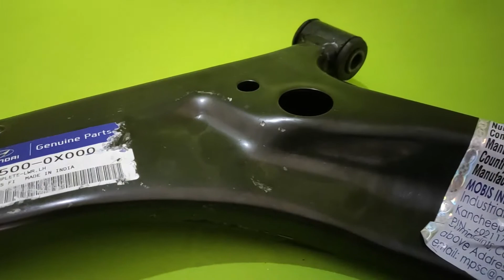Hyundai i10 Control Arm | 545000X000 | Buy Online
Hyundai i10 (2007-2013) ARM COMPLETE-LOWER, LEFT
Brand- Hyundai

Part Number-  54500-0X000